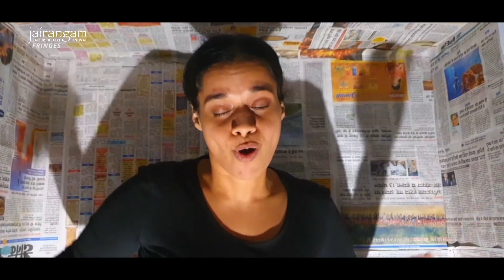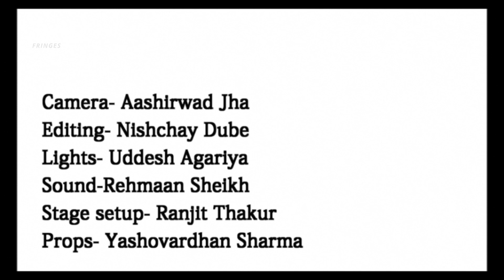JAIRANGAM 2020 | SHORTS | BHUMIKA DUBE | KUCH MANZIL UPAR SE..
Kuch Manzil Upar Se..
Directed and Performed by Bhumika Dube
Language : Hindi

368th floor, she jumped from the floor 368th, gradually realising the importance of existence, how the society reacts to her current state, how it will alter others life? How different will be the next morning, every floor interprets ‘the fall’ in their own ways, she is going to smash the ground very soon, just then, few floors above, a very unexpected thing happens which we can’t even imagine!